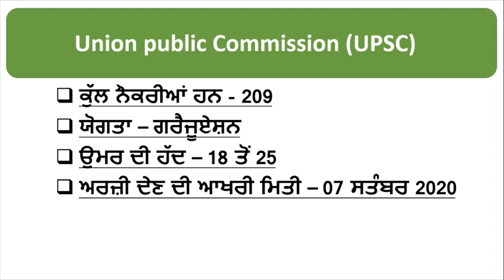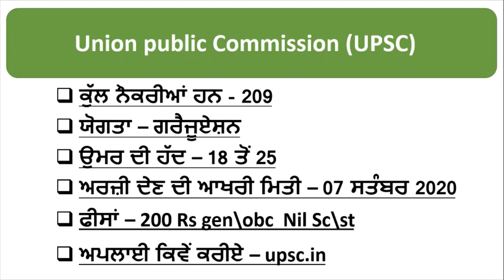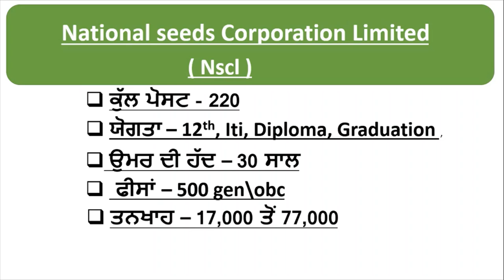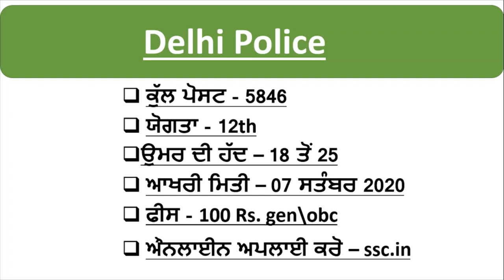Punjab Jobs New Jobs In Punjab latest Jobs In Punjab 2020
Hello Friends This is a Informative Channel and This Video is Full Information About Latest jobs In Punjab for 10th pass jobs in Punjab and 12th Pass Jobs In Punjab and graduation pass jobs In Punjab Delhi police jobs In Punjab national seed Corporation Jobs In Punjab
sarkari jobs news In Punjab